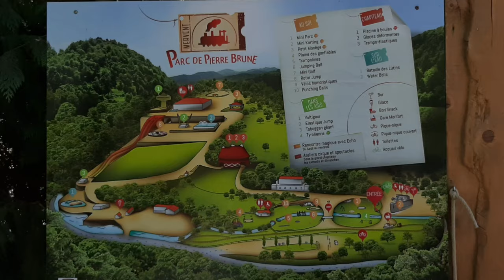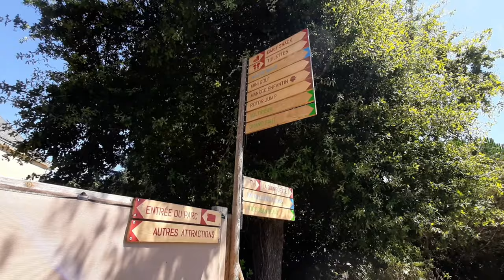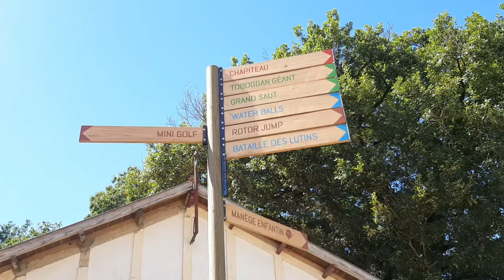Le Parc de Pierre-Brune de Mervent • Édition 2020 | LPR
Malgré une année 2020 difficile au vu de la situation sanitaire actuelle, l'équipe du P'tit Rochelais a pris la décision de revenir sur les lieux de son enfance : le Parc de Pierre Brune au cœur de la majestueuse forêt de Mervent-Vouvant, dans le sud-Vendée !

Y étant retourné pour la dernière fois il y a près de deux ans (2018), ce parc familial et enfantin aux six décennies d'existence a bien changé depuis notre dernier passage sur le site :
- aménagements des espaces de loisirs
- mise en place de barrières en bois pour délimiter le lieu
- installation de panneaux de direction vers les attractions
- affichage d'anciennes photos du bourg de Mervent
  etc (...)

Pierre Brune se modernise alors pour le plus grand bonheur des enfants ... Comme pour celui des adultes !

Gel hydro-alcoolique, masque en intérieur, distanciation sociale, etc (...) ; (re)découverte de ce parc d'attractions familial "version COVID-19" à l'occasion d'une année 2020 particulièrement spéciale ...

LES ATTRACTIONS DU PARC DE PIERRE BRUNE :

Le parc d'attractions de Pierre brune a été conçu et divisé en trois espaces différents au fur et à mesure de l'histoire de sa création jusqu'à ses récentes mises à jours et nouveautés :

1️⃣ LE MINI PARC
2️⃣ LA PLAINE DES GONFLABLES
3️⃣ NOUVEAU PARC D'ATTRACTIONS

DÉROULÉ DE LA VIDÉO :

00:00:00 • 🎼 Générique de la chaîne
00:00:14 • ℹ Présentation de la vidéo
00:00:39 • 🚙 Arrivée au Parc de Pierre Brune
00:01:03 • 1️⃣ Manèges du Mini Parc
00:01:58 • 1️⃣ Poutre d'équilibre
00:02:28 • 1️⃣ Tonneau à bascule
00:02:58 • 1️⃣ Escalier et toboggan
00:03:33 • 1️⃣ Jumping Ball
00:04:01 • 1️⃣ Pont de singes
00:04:27 • 2️⃣ Plaine des gonflables
00:04:30 • 2️⃣ Tir à la corde
00:05:23 • 🗺 Plan général du site
00:05:41 • 3️⃣ Chapiteau du cirque et glaces déformantes
00:06:57 • 3️⃣ Trampolines
00:07:26 • 3️⃣ Bataille des lutins
00:08:06 • 3️⃣ Toboggan géant
00:08:28 • 3️⃣ Voltigeur
00:10:36 • 3️⃣ Manège enfantin
00:10:45 • 3️⃣ Rotor Jump
00:11:02 • 🏑 Mini golf de 18 trous
00:12:23 • ℹ Remerciements
00:12:36 • 📖 Livre d'or du parc d'attractions
00:12:58 • 🎼 Fin de la vidéo